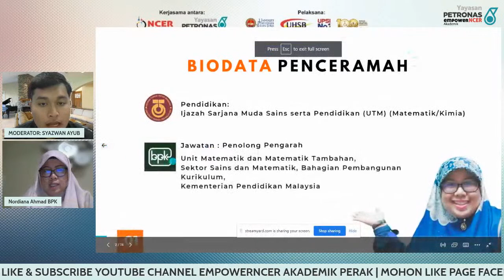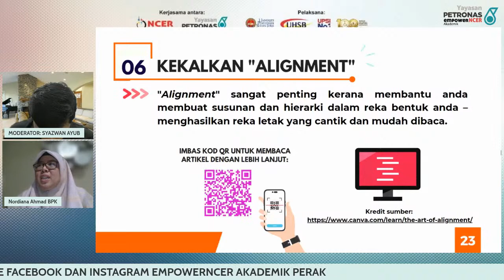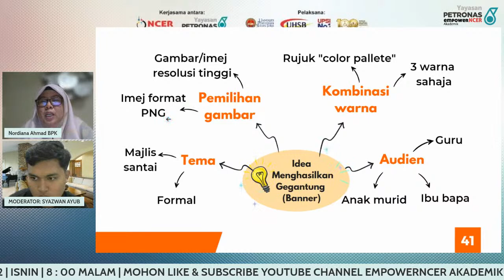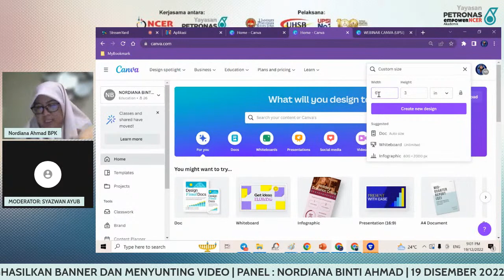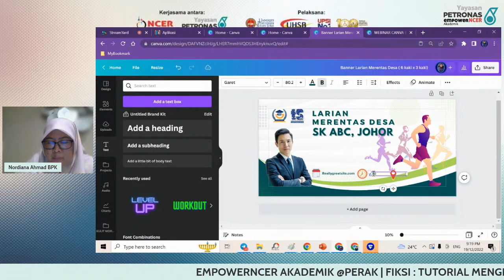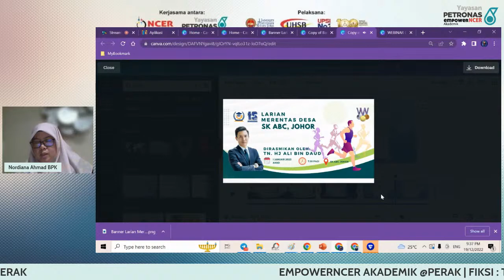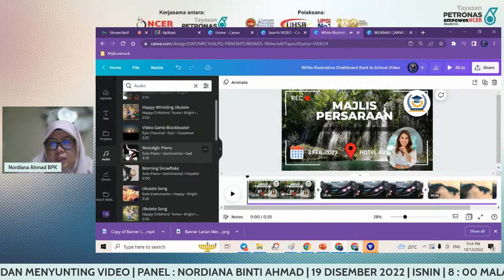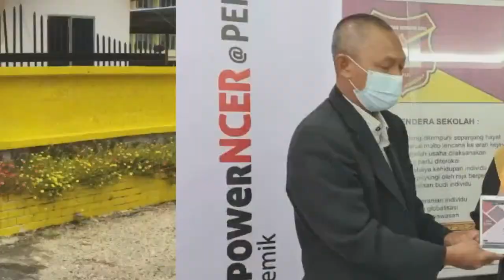FIKSI : TUTORIAL MENGHASILKAN BANNER DAN MENYUNTING VIDEO